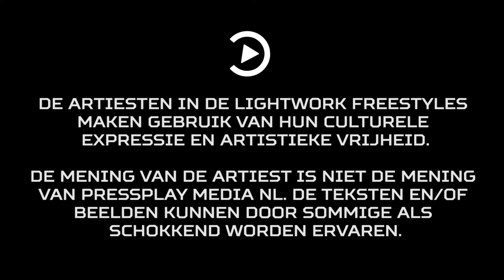7T YS x J7 - Lightwork Freestyle 🇳🇱 (Prod. Q1 x Ranger x Grks & Ranger x T90)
PRESSPLAY

en vertegenwoordigen niet de mening van een artiest(en) of Pressplay Media NL